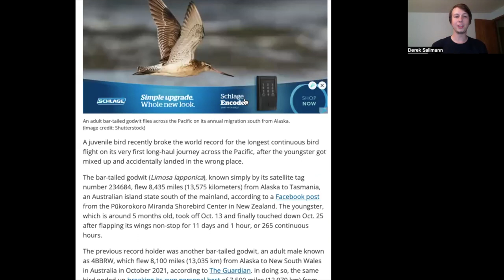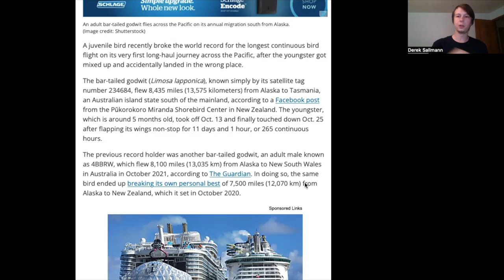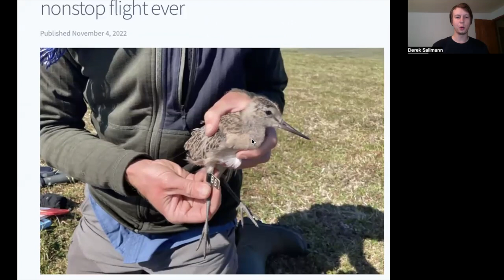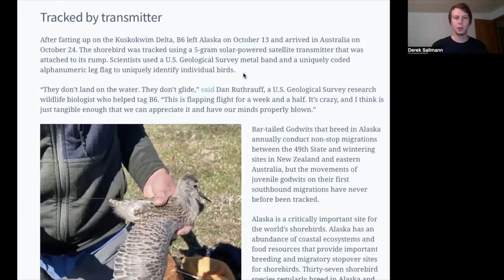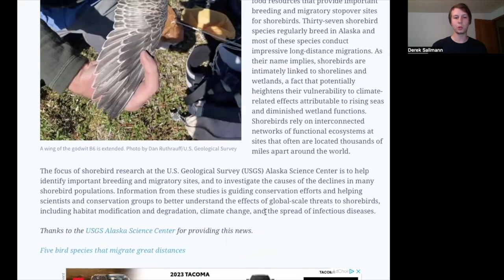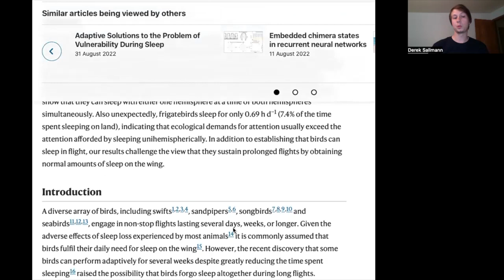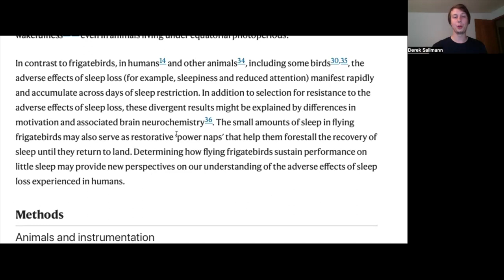INSANE Record Breaking Bird Flight You Won't Believe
In October of 2022, a Bar-tailed Godwit flew for over 11 days straight during its migration. Learn more about this bird's incredible journey, and how birds can fly for so long without stopping on the ground for rest.

Nikon D5300
Derek's vlogging and macro camera

Godwit in cover image by USFWS (Public Domain, edited)